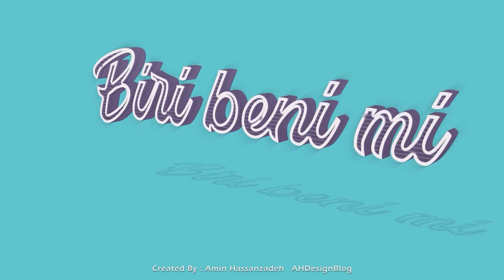Cevapsız Çınlama Emrah Karaduman Aleyna Tilki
Kağıt kesiğinden daha çok çok acıtır
Hemen geçmez öyle vicdanın izi
Aklımda ne varsa dilimde hepsi
Sağduyum herkesten önce arazi
Kulağımda sayısız cevapsız çınlama
Biri beni mi anıyor seviyorum sanıyor
Köprüleri yakalı kaldırıp kenara atalı
Yüzünü unutalı uzun zaman oluyor
Kalbimde kırılmadık yer mi bıraktı
Yaptığıyla söylediği nedense farklı
Mazlumun ahı aheste aheste alınır
Bırakın kazandım zannetsin zavallı